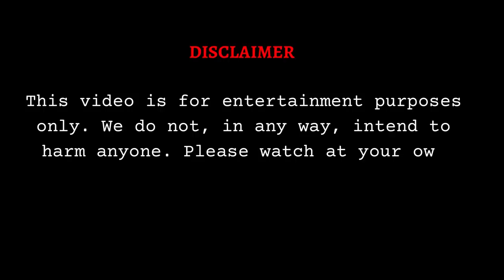Pa - Bohol Trip ni Ms. Bea Alonzo :)/ Vlog 30